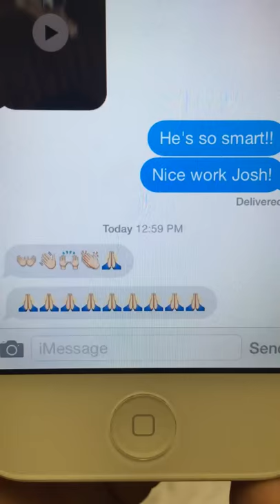Hands Folded in Prayer